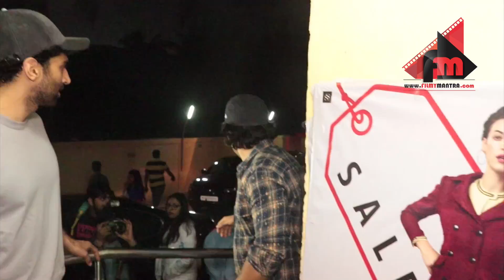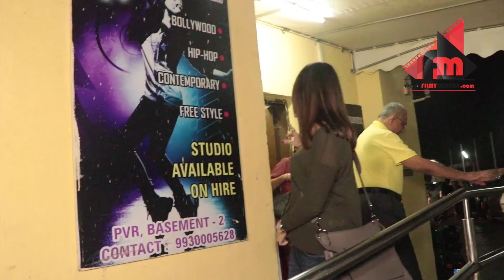Hrithik Roshan With Family, Varun Dhawan, Aditya Roy Kapoor Spotted At PVR